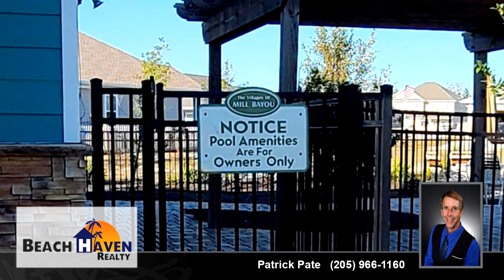Residential for sale in Panama City, FL - 135 N Shoreview Drive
Welcome to the highly desired waterfront community of Villages of Mill Bayou! This beautiful home is walking distance to North Bay Haven Charter School and offers many amenities such as a community pool, playground, picnic area, firepit and pavilion. Talk about a great floor plan on this home with features like tray ceilings and a kitchen, dining and living area that is large and inviting. The kitchen is top of the line and large enough to sit your whole family for gatherings with granite countertops. The master suite has a large walk in closet with separate shower and tub. The two other bedrooms are separate from the master with a shared bath. Two car garage with build in shelving and a new firepit area in the fenced backyard. This house is a must see and wont last long!

Bedrooms: 3
Bathrooms: 2
Square Feet: 1950
Price: $284,000

For more information about this property, please contact Patrick Pate at or . You can also text 6588983 to 67299.